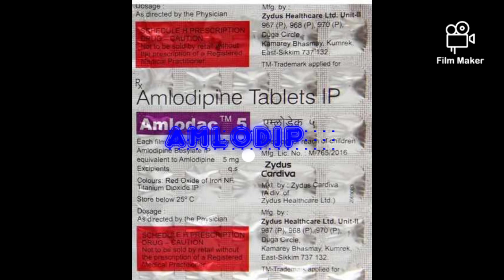amlodipin tabelet എന്തിനാണ് ഉപയോഗിക്കുന്നത്